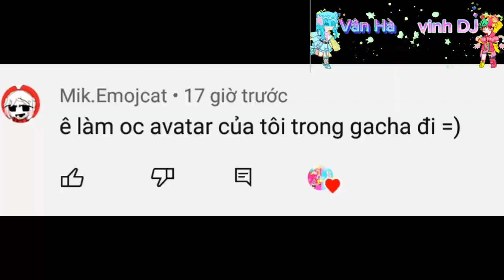Tạo oc cho @Mik.Emojcat (mik.emojcat)/by Vân Hà.